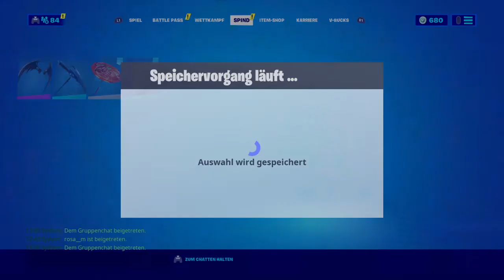Fortnite_20200630130803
FORTNITE